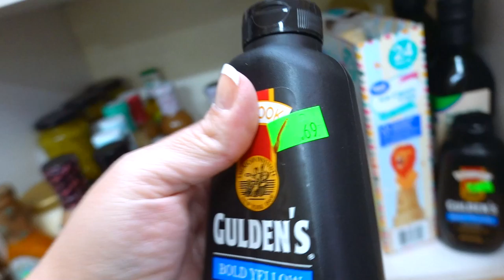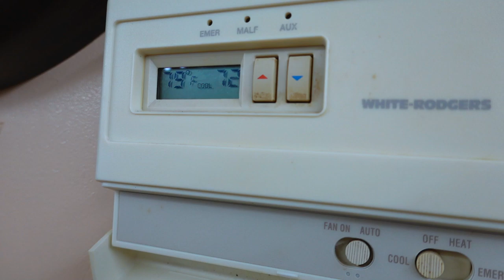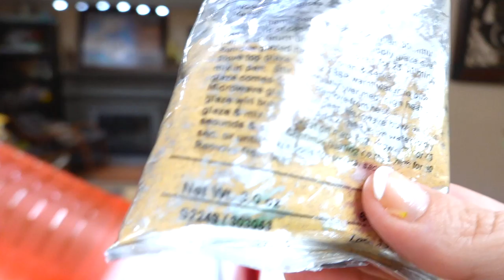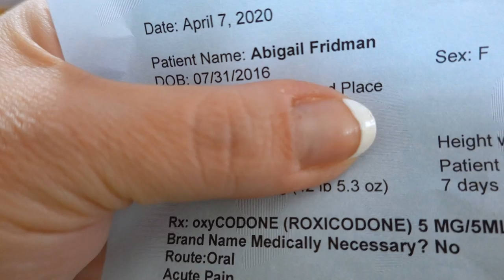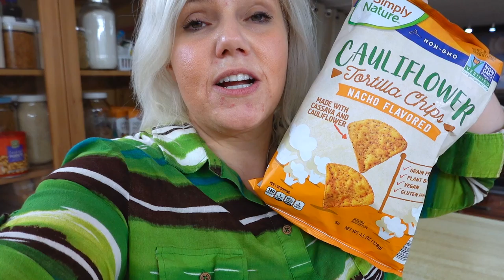Housewife Extreme During Lock Down at Home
As the days go by, women everywhere are getting some advanced housewifery training. Cooking and cleaning and momming is happening here to the extreme. We all try to do what is best for our families. Another day in the life of a family living in lock down at home.